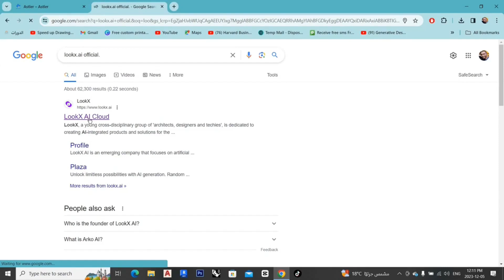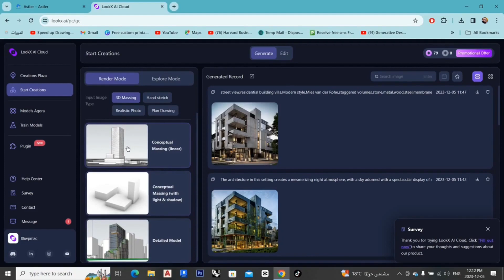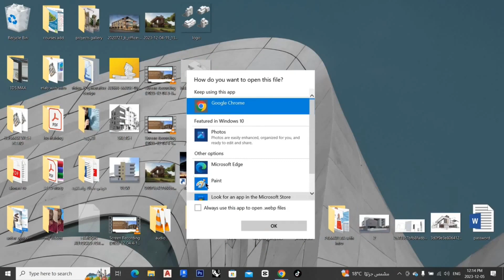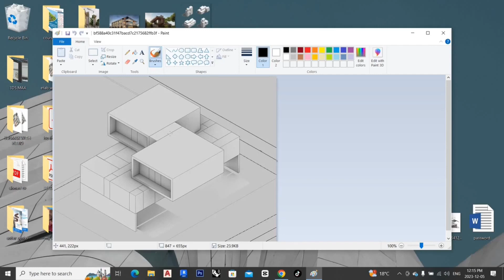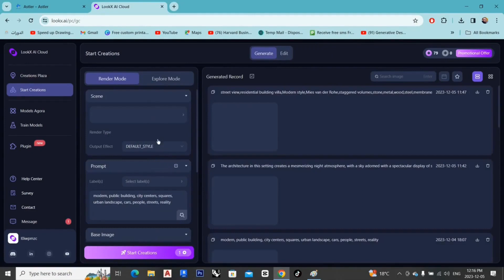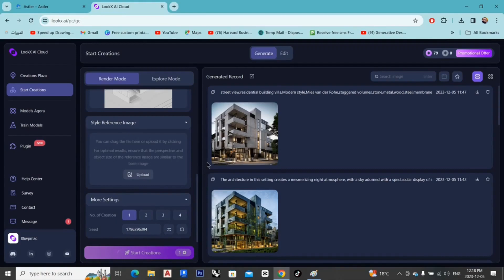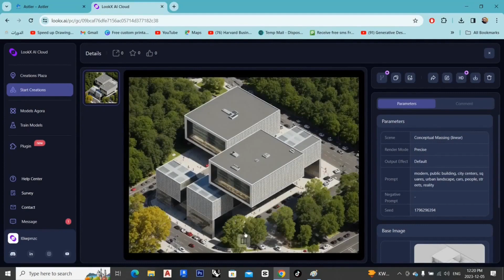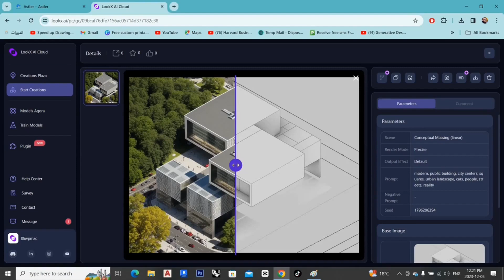طرية عمل رندر بالذكاء الصناعي